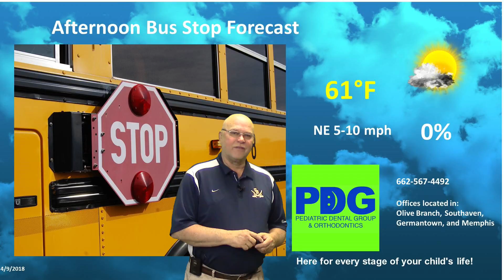Pediatric Dental Group April 9, 2018